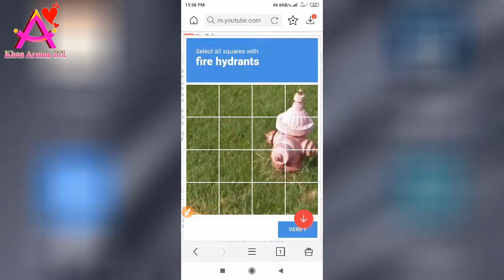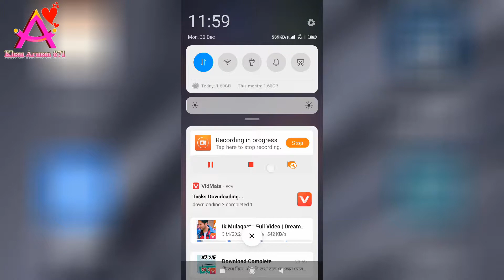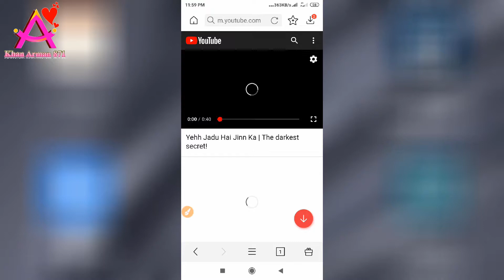Fix VidMate Not Downloading Videos Error . Solve Vidmate Not Downloading Videos Problem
Fix VidMate Not Downloading Videos Error . VidMate Not Working Error-Here's How To Fix It [SOLVED]  . Fix Vidmate Not Downloading Videos Problem . YouTube videos not downloading
download from VidMate . fix VidMate downloads . VidMate app is not working  . Fix Vidmate verify
photo color editing in mobile 2021
send message to all friends on facebook in mobile
Microsoft Word Bangla Englash at a time MS word shortcut
Install Windows 7, 8, 10 in any Asus laptop with CD
Connect boya m1 mic to pc and configure settings
Add your photo in mp3 song for your mobile
GP miss call alert 1 month only for 2.44 tk

People also ask :
vidmate download button missing
youtube video not download
YouTube videos not downloading
VidMate download YouTube videos
VidMate not downloading videos
VidMate app is not working
vidmate playit problem fix
Arman871